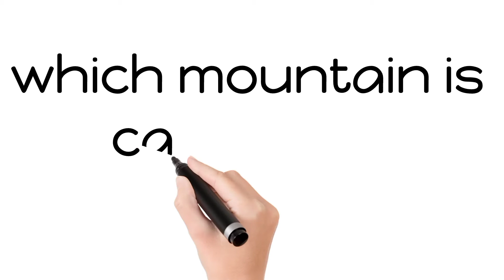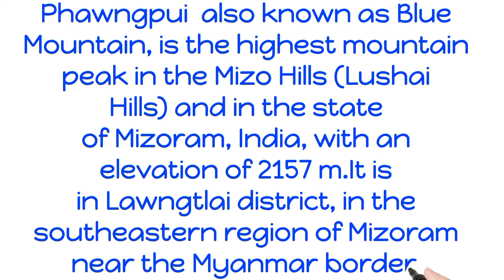Blue Mountain || Phawngpui || Mizoram || Myanmar ||unknown facts || Lushai Hills || Mizo Hills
Which mountain is called as Blue Mountain

Answer  : Phawngpui

Phawngpui , also known as Blue Mountain, is the highest mountain peak in the Mizo Hills (Lushai Hills) and in the state of Mizoram, India, with an elevation of 2157 m.It is in Lawngtlai district, in the southeastern region of Mizoram near the Myanmar border.

Credits

White board animation  : Benime
Video editing app  : vita